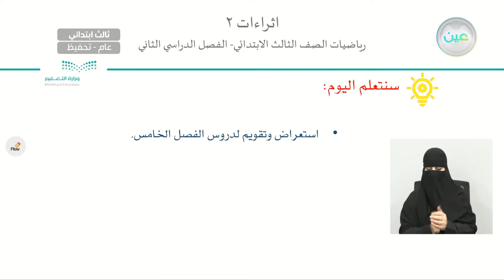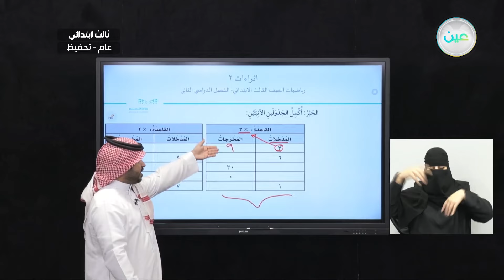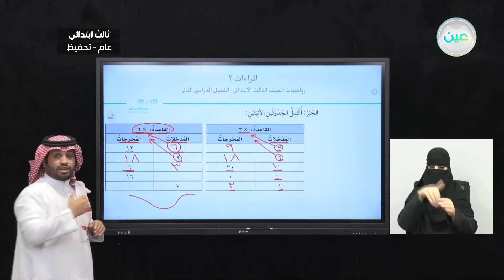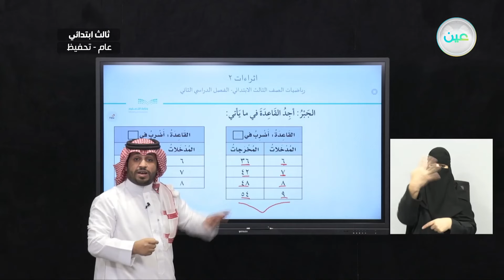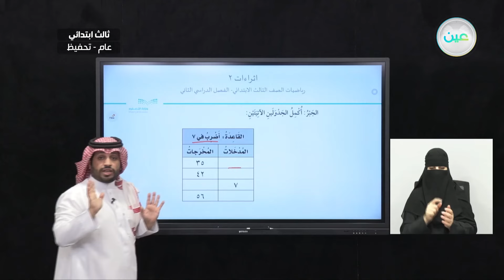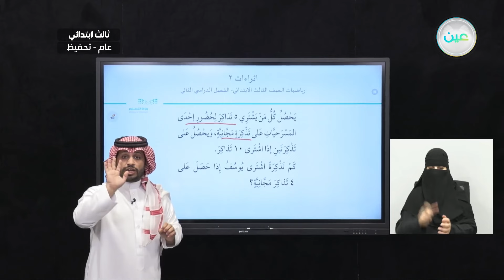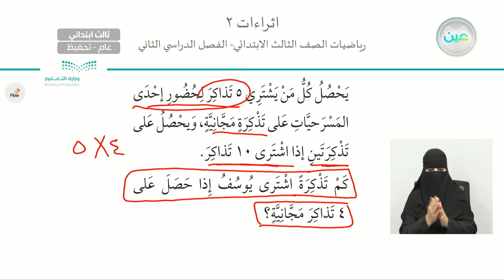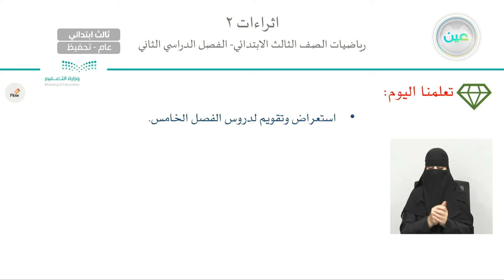اثراءات 2 - الرياضيات - ثالث ابتدائي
الحصة الخامسة - الأحد - الأسبوع الثاني عشر - ثالث ابتدائي03